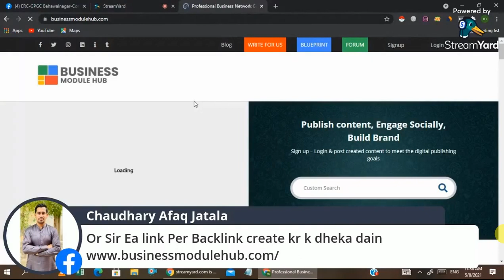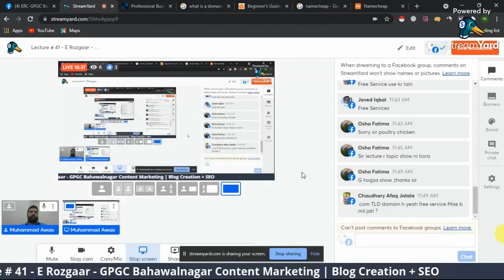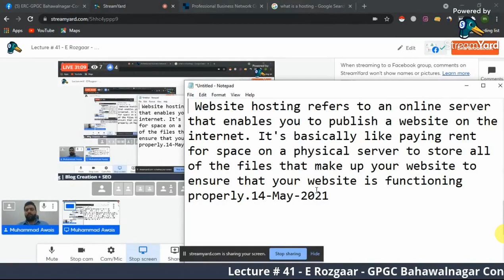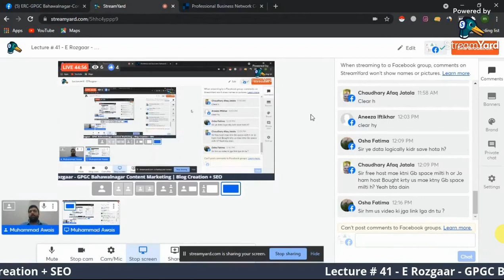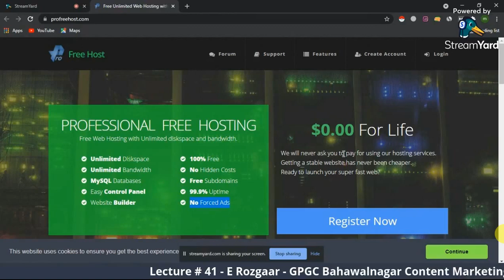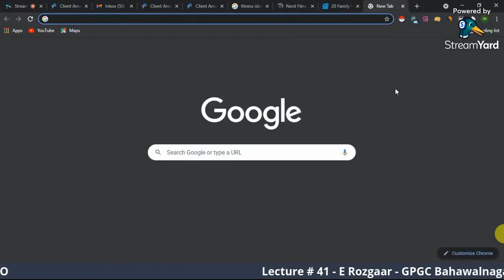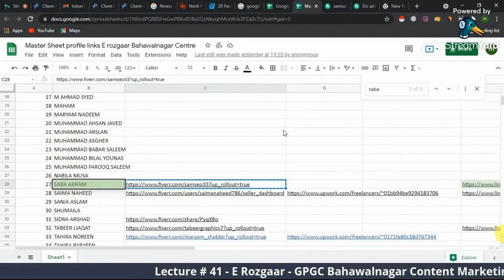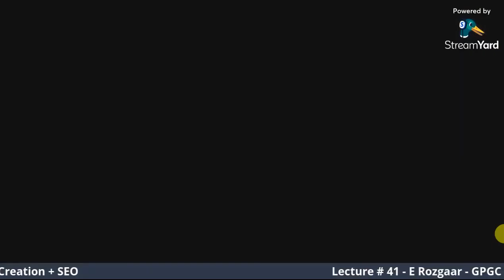Lecture # 42 | Learn Off-Page SEO Complete tutorial Urdu/Hindi 2021 | E Rozgaar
Topic Discuss:
Blog Creation + SEO

Hey There, My name is AlamdarAli i am a student of ERozgaar Batch3. i uploaded this content for the purpose of learning and earning skills.

All Videos Belong to the E-Rozgaar. i do not claim ownership of these videos.

 We love to share education and other videos on daily basis.

Thank you for checking out my channel AlamdarAli please share your opinion about us and must tell us what kind of new thing or viral shorts videos you want to see.
Regards:
Alamdar Ali

Learn off page seo,
Learn off page seo complete tutorial 2021,